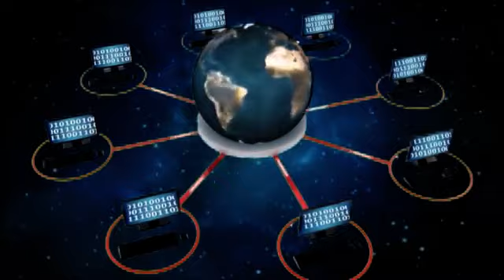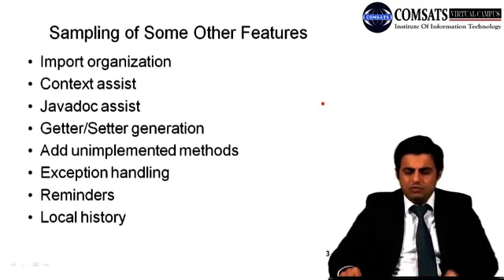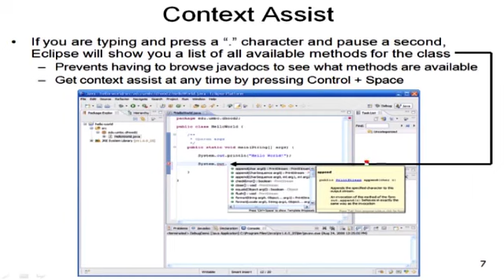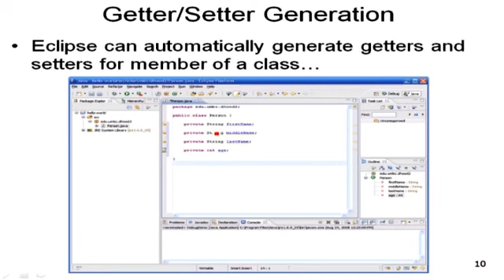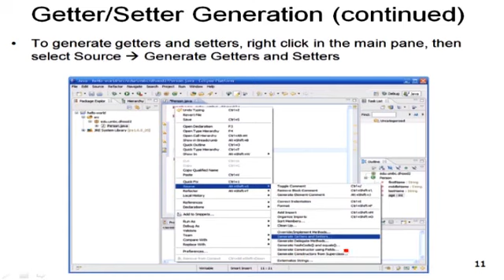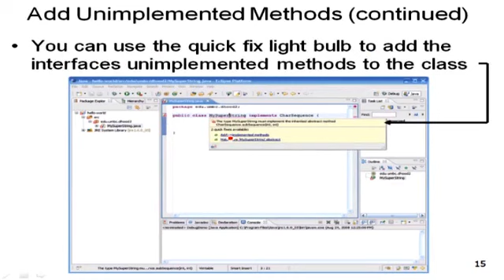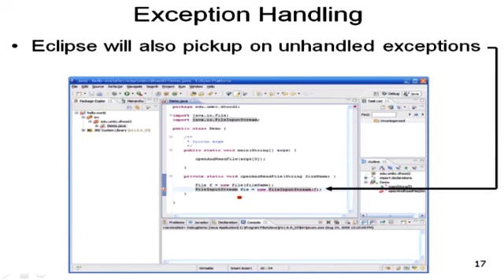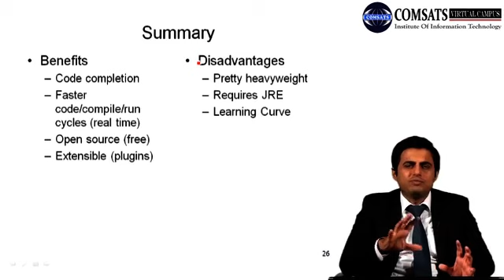Lab 2: Java Language- CSE299 (Urdu / Hindi)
Course: Software Construction, CSE299